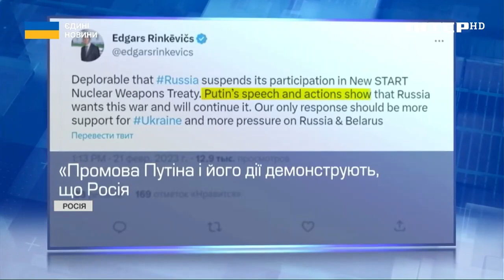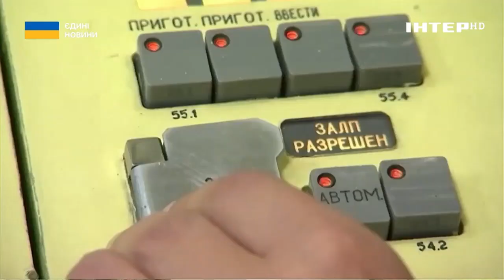Валентин Гладких про можливі наміри рф та допомогу Україні